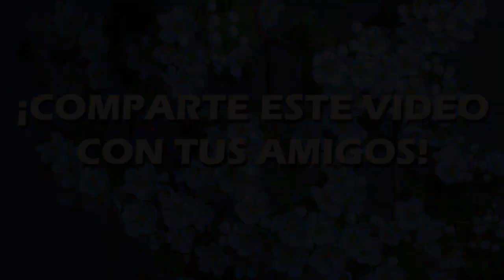Joven le roba el perro a una pareja de ancianos... 2 días después paso esto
Todos sabemos que son tiempos difíciles, pero nada justifica lo que hizo un joven a una pareja de ancianos. Espero que está historia de vida nos deje un gran mensaje, para que cosas como estas no se repitan. Resulta que  una pareja de 88 años solo quería vivir una vida tranquila, y la mejor forma de hacerlo era acompañados de un perrito, por lo que decidieron adoptar a  un caniche que les alegró la vida por completo. Pero como hay gente buena, también hay gente sumamente mala. Lo que paso fue que un adolescente de aproximadamente 16 años, tocó la puerta de los ancianos ofreciendo un producto. Aunque le dijeron que no estaban interesados, la noble pareja decidió darle unas cuantas monedas para que el joven no se fuera con las manos vacías, pero lo que menos imaginaban era lo que iba a pasar. En un momento de descuido, el joven tomó a la mascota y simplemente se la robo,  de donde se mire es sumamente horrible.